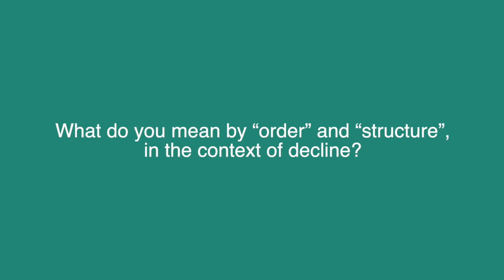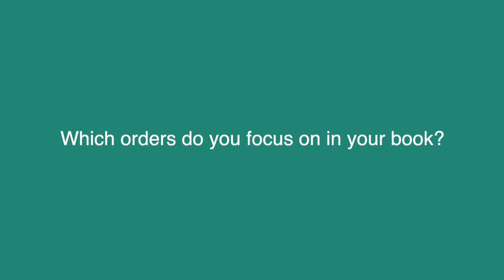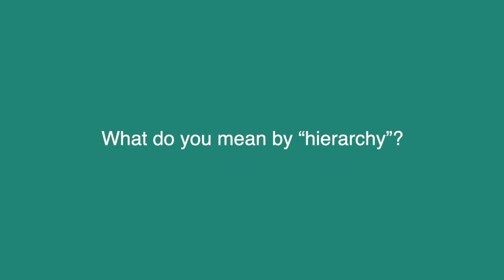Ayşe Zarakol on international hierarchy, order decline, and stigmatization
Ayşe Zarakol, Reader in International Relations in the POLIS Department and a Fellow at Emmanuel College at Cambridge University, discusses hierarchy and stigma in international politics and the decline of great powers and international orders.

Interviewer: Dan Nexon
Edited by: Joshua Freedman